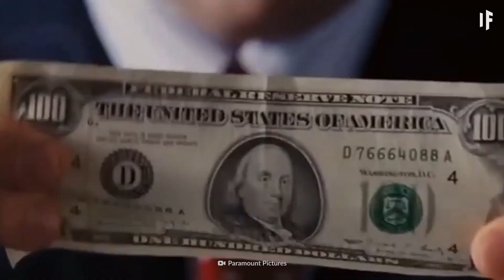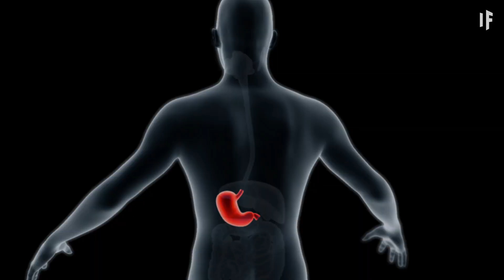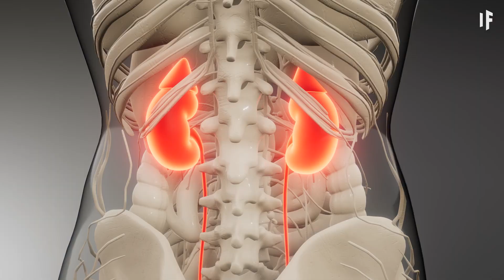Les dangers du Gallium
Imaginez un métal aussi brillant que l'argent. Mais dès que vous le mettez dans la paume de votre main, il se transforme en bouillie. C’est du gallium.
Ce métal a été découvert en 1875 et, de nos jours, il joue un rôle essentiel dans beaucoup des appareils électroniques qu’on utilise quotidiennement, comme les lampes LED et nos téléphones portables. Aujourd'hui, nous allons découvrir tous les dangers du gallium. Saviez-vous par exemple qu'il peut être corrosif, voire toxique ? Et les problèmes ne s'arrêtent pas là.